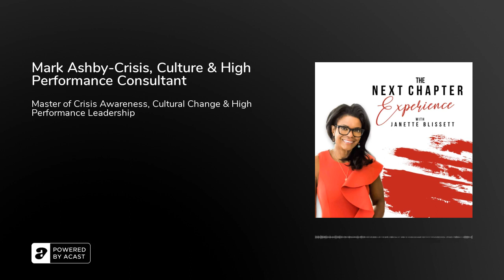Leadership Mindset-Mark Ashby-Crisis, Culture & High Performance Consultant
Mark Ashby is a highly-regarded specialist who assists multinational companies and their leaders in crisis awareness, cultural change & high performance leadership. He has displayed an extraordinary ability to perform optimally under stressful scenarios through extensive experiences as a member of the Elite Paratroopers and other Specialist roles. Since returning to the corporate sector &amp; setting up his own consulting firm in Australia, Mark has been using his experience to assist senior members of multinational companies to become more resilient, adaptable, and more inspiring as leaders.

Mark recently completed his Master’s Degree with Distinction from Macquarie University in Sydney. Mark offers a FREE masterclass on 'How to Collapse Emotional Charges to Make Better Decisions and be a More Effective Leader'.